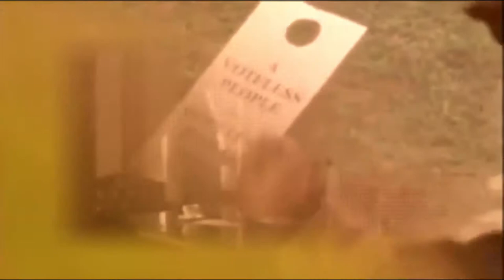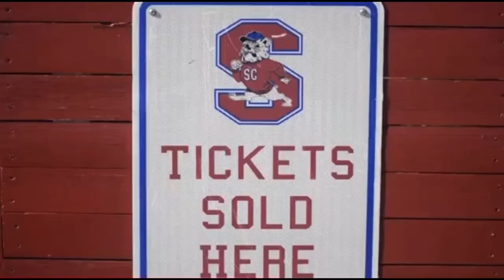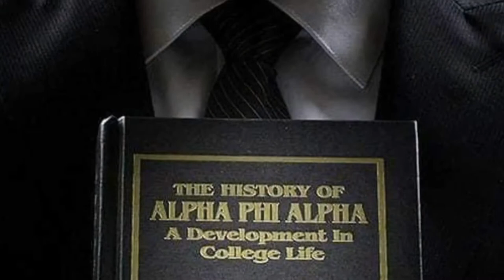Beta Delta 93 Years